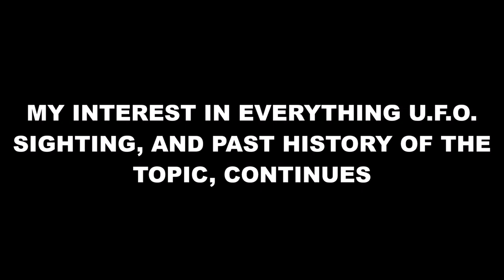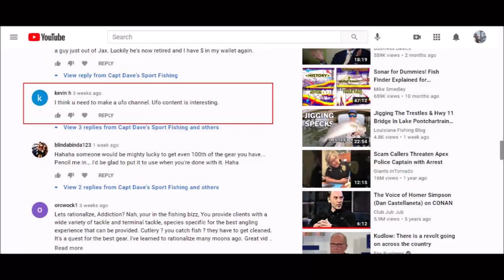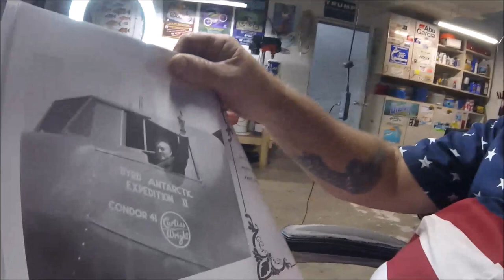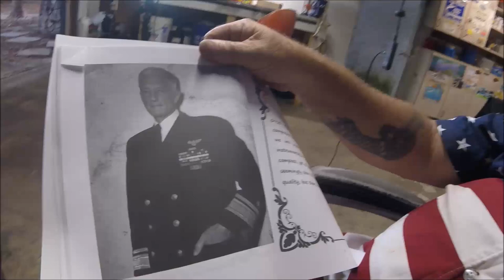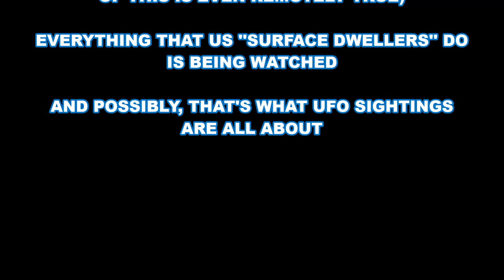UFO's, Center of Earth, inhabited? Admiral Bryd's Diary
"JETTYWOLF LIVE" -  6/18/2021  DOING A LITTLE READING. SO I FIGURED SINCE THERE'S NOT MUCH TO REPORT ON THE FISHING FRONT. AND TO FOLLOW UP ON A PREVIOUS VIDEO TOPIC.
LET'S TALK ABOUT ADMIRAL BYRD.

''TAKE YOUR KIDS FISHING, WITHOUT SMARTPHONES'' Special 2 hr. Kids fishing trips, for under 10 yr old's.

JACKSONVILLE to AMELIA ISLAND, FLORIDA
26' ALLOY PLATE CENTER CONSOLE - JETTY🐺WOLF
''largest, safest, most shade, most family friendly, river, inlet, coastal charters
in Jacksonville, Fl. Equals, NO LONG, ROUGH, BOAT RIDES'

📌MY 20 YR. OLD REPORTS BLOG

🔪KILL ALL CATFISH, SAVE THE ST. JOHNS RIVER❗

wanna get a hold of me, go to my website and click ''CONTACT DAVE''